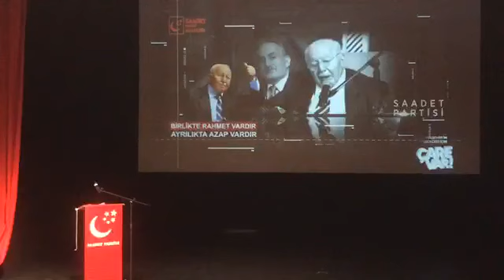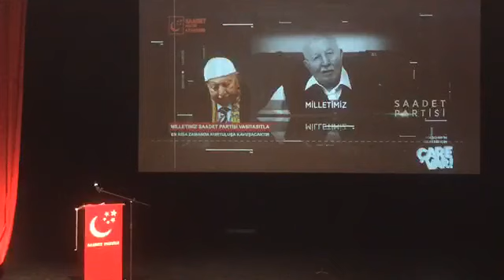ATAŞEHİR SAADET PARTİSİ ÇARE VAR DEDİ.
Ataşehir Saadete Partisi Genel Başkan Yard. İlyas TONGUÇ geniş katılımlı konferansında çare var dedi..